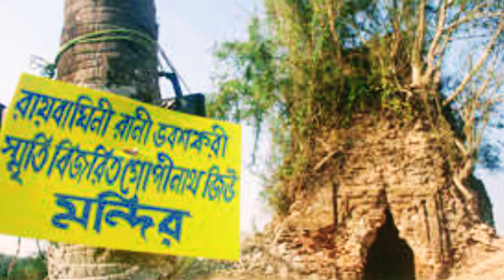রায় বাঘিনী | নারী যোদ্ধা | রানি ভবশঙ্করী | Indian Woman Fighter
রায় বাঘিনী | নারী যোদ্ধা |
রানি ভবশঙ্করী

একজন সাহসী বাঙালি নারী যোদ্ধা। তিনি মোঘল সম্রাট আকবরের সমসাময়িক। বাংলার পাঠান মোঘল আফগান আক্রমণ কে প্রতিহত করেছেন বারবার। আসল নাম ভবশঙ্করী চৌধুরী। আজ থেকে ৫০০ বছর আগে এক ইতিহাস সৃষ্টি করে গেছেন। কিন্তু আমরা বাঙালিরা তাকে চিনিই না।

প্রতিটি বিষয় নিয়ে অনেক পড়াশোনা করে তথ্য সংগ্রহ করে তারপর আপনাদের সামনে তুলে ধরি।

Bhabasankari Chowdhury was a lady king of Bengal. She was contemporary of Akbar. It was hard to know that Bengal people’s  has no idea about this brave lady. I m just trying to tell about her.

History Of Bengal,
History of India,
History of Jessore,
History of Bangladesh,
jessore to Kolkata,
Maharaja Pratapaditya,
Rudranarayan Roy,
Shivaji of Bengal,
Banglar Shivaji,
Rani bhavashankari,
baghini movie,
Bengali lioness whose army destroyed the Afghan sultan of bengal,
বাংলার শিবাজী,
যশোরের ইতিহাস,
বাংলার ইতিহাস,
বাঙালির ইতিহাস,
বাংলাদেশের ইতিহাস,
বারোভুইয়া ইতিহাস,
বাংলা নাটক,
New Bangla Natok,
Bangladeshi Natok,
রায় বাঘিনী রানি ভবশংকরী,
বাঘিনী
Ray Baghini (Roy Tigress),
Radio Mirchi
Bengali Story,
বাঙালী নারী,
শ্রেষ্ঠ বীর,
Woman Power,
women Fighter,
Indian Woman,
indian history,
ভারতের ইতিহাস,
রাজপুত-পাঠান-